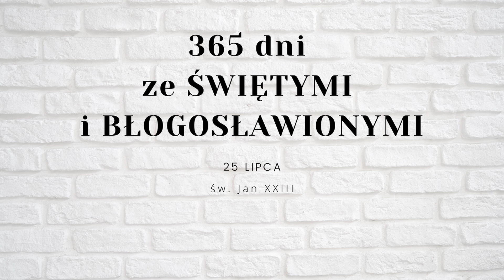Św. Jan XXIII | 25 lipca | 365 dni ze Świętymi i Błogosławionymi